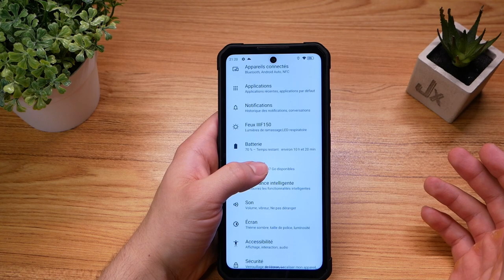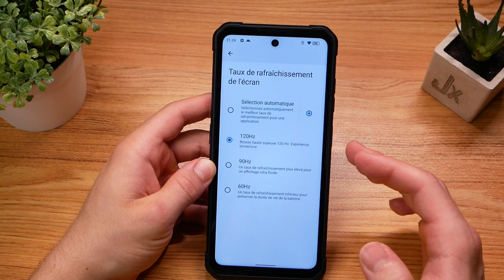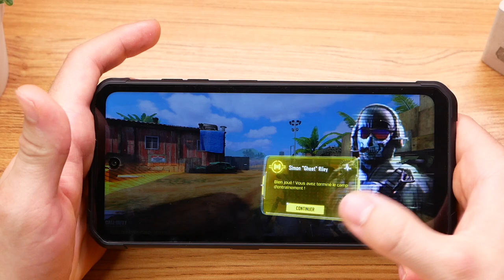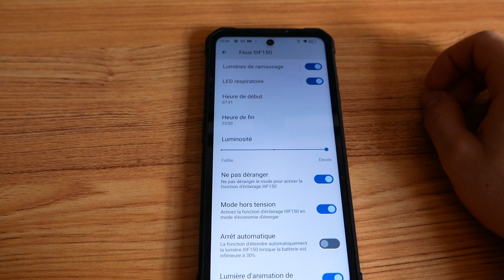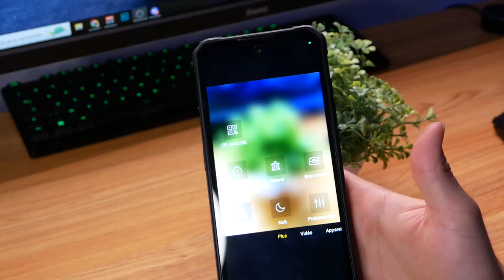IIIF150 Air1 Ultra+ - Un SMARTPHONE ROBUSTE et SUBLIME !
Ce n'est pas souvent, mais cette fois ci, ce téléphone est résistant et esthétique. Le modèle IIIF150 Air1 Ultra+ est parfait pour le transporter au quotidien.